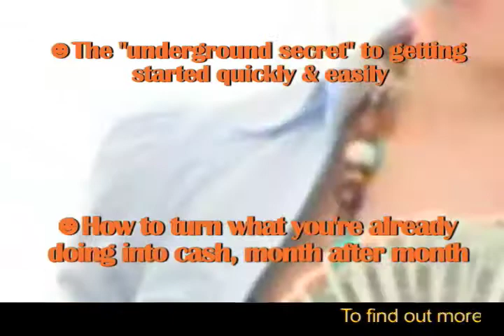Profit out of the internet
for more tips and techniques of making money online.